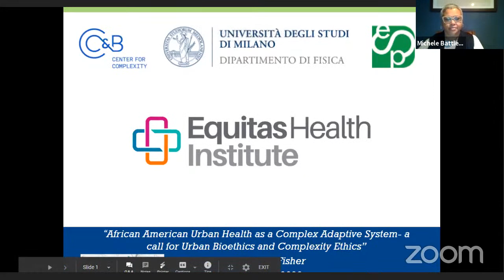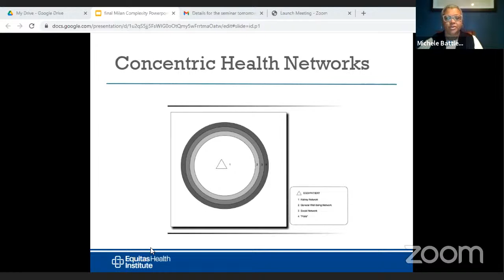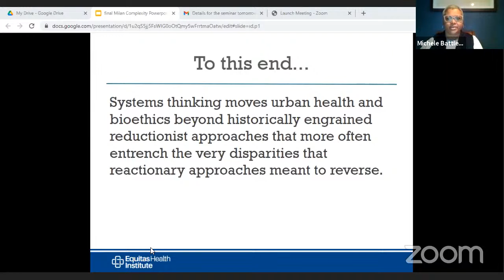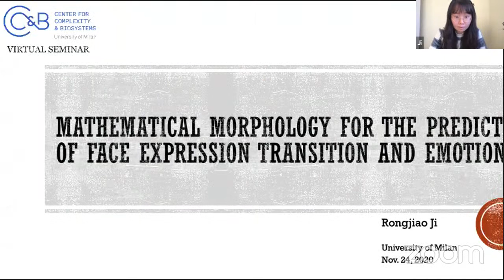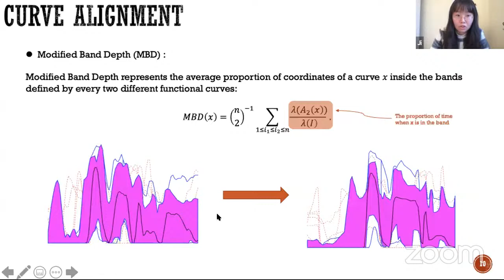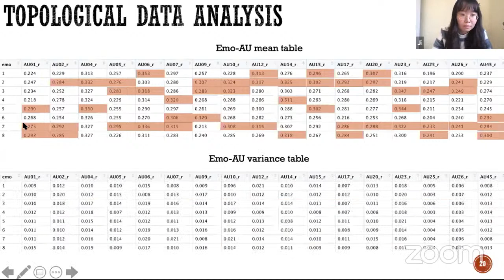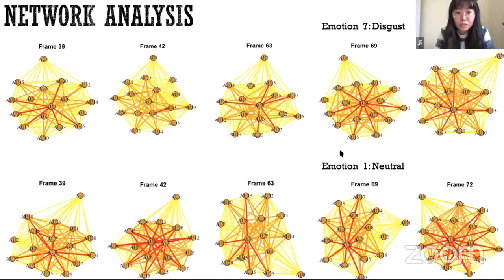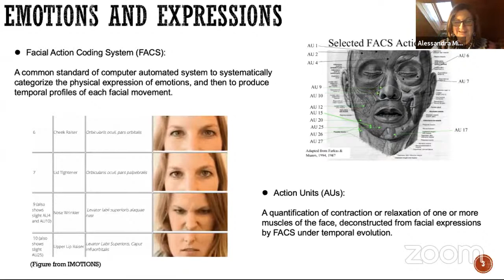Virtual seminars on complexity #6 - Michele Battle-Fisher and Rongjiao Li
Seminars by Michele Battle-Fisher and Rongjiao Li on African American Urban Health as a Complex Adaptive System - a call for  Urban Bioethics and Complexity Ethics